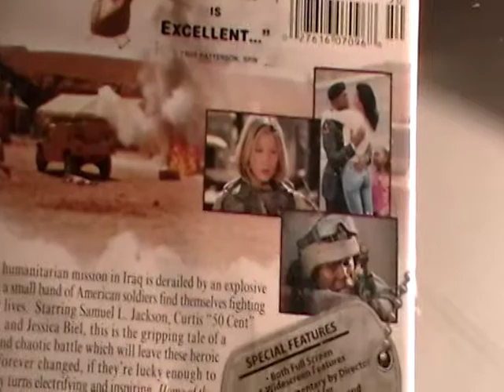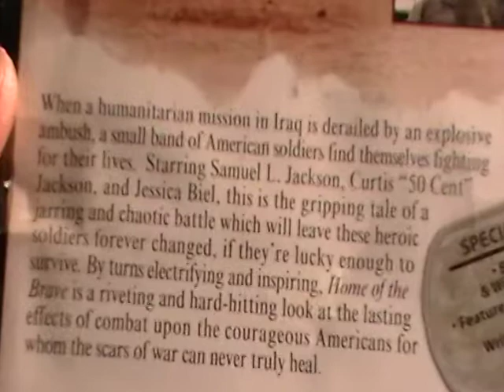HOME OF THE BRAVE SAMUEL L JACKSON MOVIE REVIEW